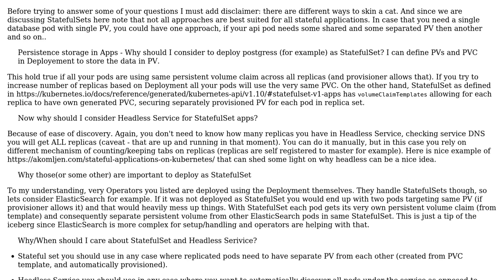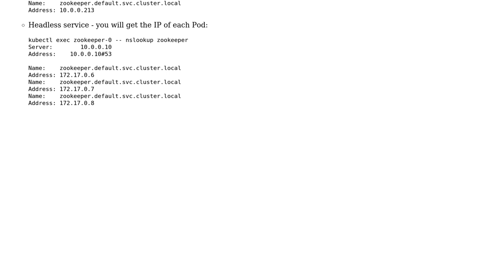How does statefulset and headless service works-K8s?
With thanks & praise to God, and with thanks to the many people who have made this project possible! | Content (except music & images) licensed under CC BY-SA | Music | Images & others | With thanks to user Veerendra K user Const and the Stack Exchange Network Trademarks are property of their respective owners. You are responsible for your own actions.